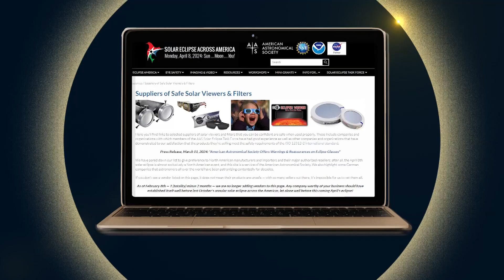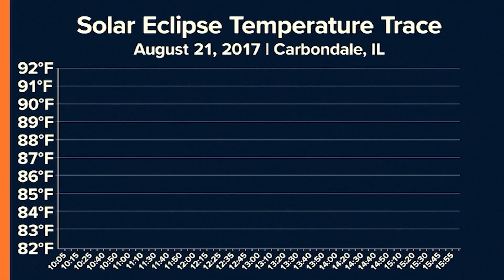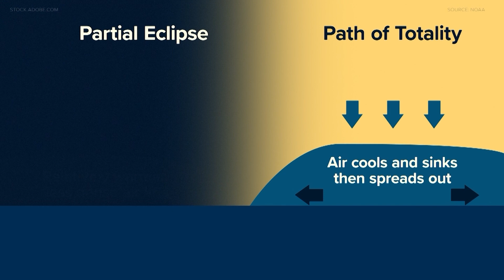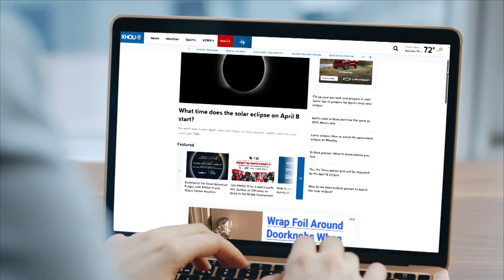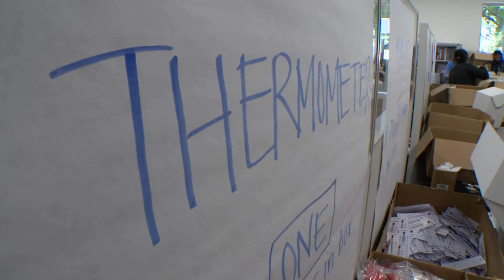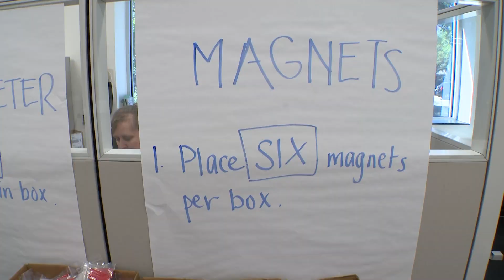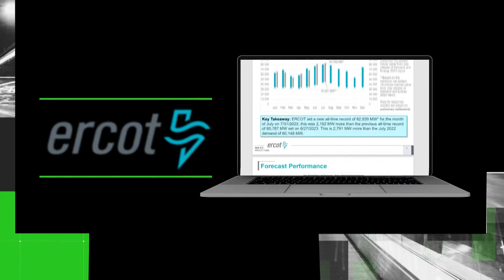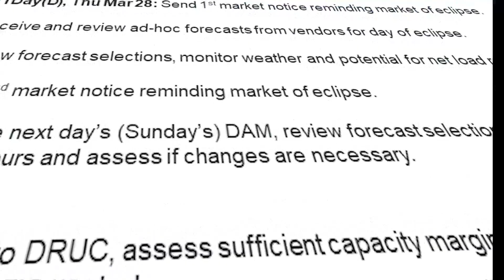KHOU 11 coverage of the Great American Eclipse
It's nearly time for the Great American Eclipse. Here's KHOU 11 coverage!  KHOU 11 will have live coverage on KHOU 11+ from noon to 3 p.m. on eclipse day!